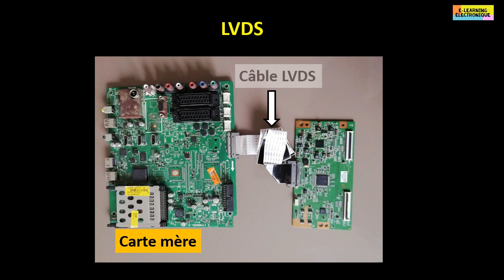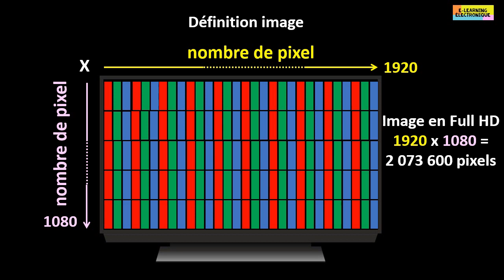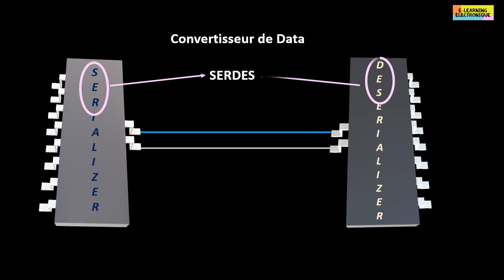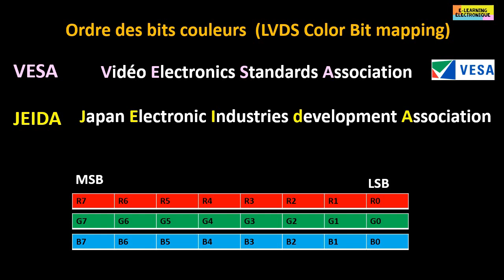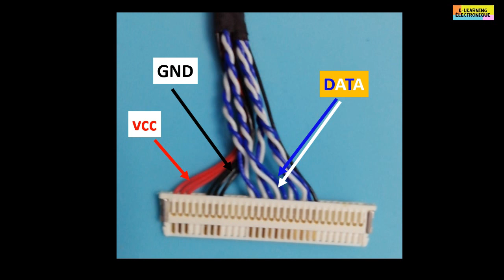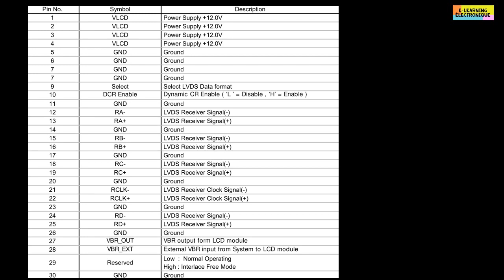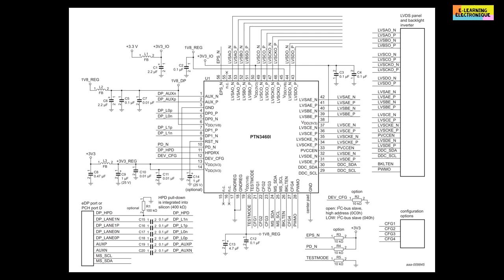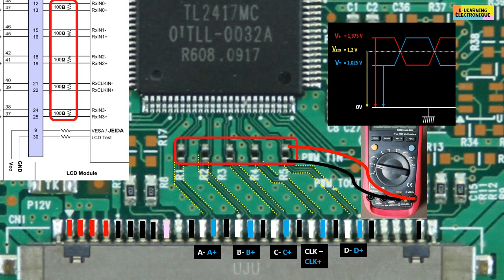Transmission du signal vidéo entre carte mère et carte Tcon via le LVDS. La norme VESA et JEIDA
Cette vidéo aborde plusieurs notions dont le standard VESA et JEIDA. Le cheminement du signal vidéo via le système LVDS et sa transmission depuis la carte mère du téléviseur jusqu’à l’afficheur LCD en transitant par la carte TCON. La notion de convertisseur de data parallèle à série connu aussi sous le nom de serializer déserializer.